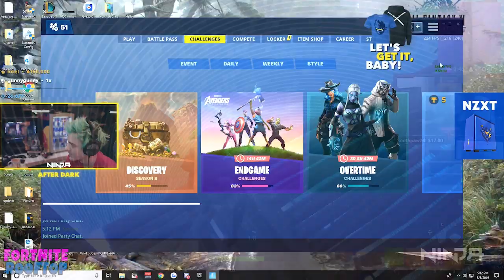STREAMERS REACT*NEW*COLE SKIN & ROCK BREAKER PICKAXE*EPIC*- EPIC, FUNNIEST & DUMBEST COMPILATIONS#15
STREAMERS REACT*NEW* COLE SKIN & ROCK BREAKER PICKAXE* EPIC* .HERE IS ANOTHER EPIC, FUNNIEST & DUMBEST COMPILATIONS #15. Watch the Stupid, Funny and Epic things Streamer do that make STREAMERS so FUN to watch. Only the best will be posted. TOP HIGHLIGHTS you won’t find anywhere else. Hope you enjoy.

*VBUCKS GIVE AWAY EVER 1,000SUBS*

My GOAL is to entertain you with EPIC, FUNNY & DUMB MOMENTS. I am not the creator of these clips, I'm only a supporter of STREAMERS and GAMEPLAYS. Please support the STREAMERS in these videos so they can keep making good content.